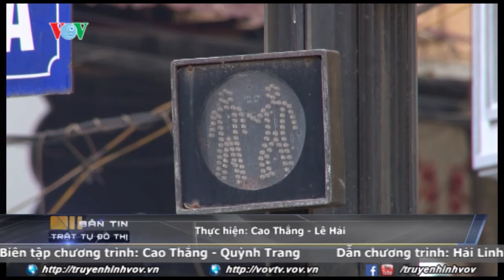Những cột đèn giao thông chết ở Hà Nội | VOVTV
Ngay ở trung tâm phố cổ Hà Nội đang tồn tại nhiều cột đèn tín hiệu giao thông không hoạt động nhiều năm, có nguy cơ gãy đổ và tiềm ẩn tai nạn do điện, gây mất mỹ quan đô thị.